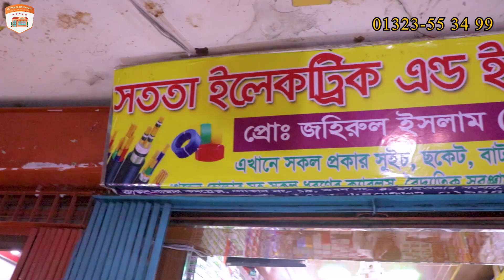মাত্র ৫,৬,৭ টাকায় সব ইলেকট্রিক আইটেমের বৃহত্তর পাইকারি মার্কেট, কাপ্তান বাজার কমপ্লেক্স, ঢাকা।।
দোকানঃ সততা ইলেকট্রিক এন্ড ইলেকট্রনিক্স
কাপ্তান বাজার কমপ্লেক্স, ভবন নং-২, দোকান নং-১৯
নবাবপুর রোড, ঢাকা-১২০৩
☎  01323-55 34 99 (IMO) রবিন। ☎ 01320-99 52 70 (IMO) সবুজ।